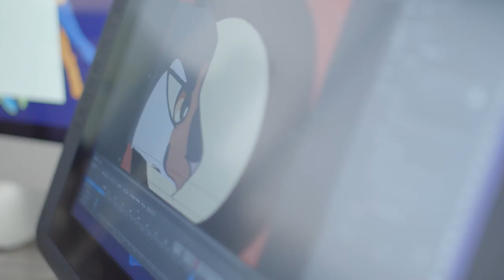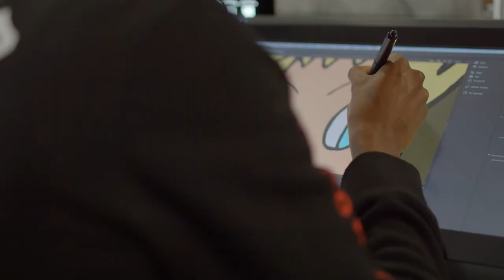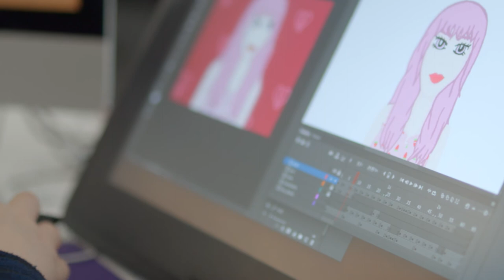Francis Tuttle Animation Programs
Bring your imagination to life while learning the best design and illustration techniques in our 2D Animation & Character Design and 3D Animation & Visual Effects programs! You'll learn how to use the necessary tools and hone the skills required to launch your career in television or film production, video game design, and any company that uses graphic design and animation. Get creative in an environment that constantly encourages you to test your abilities and expand your knowledge base!